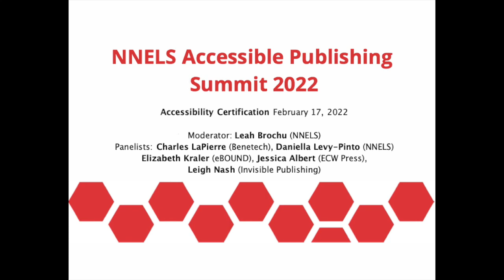Accessible Publishing Summit 2022 | Accessibility Certification Expert Panel